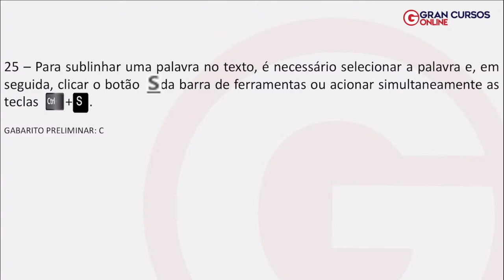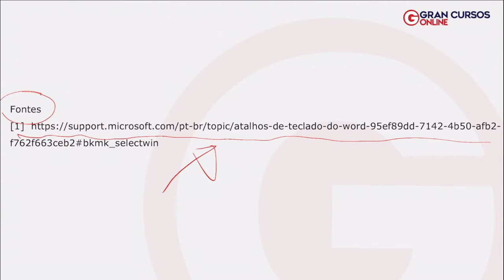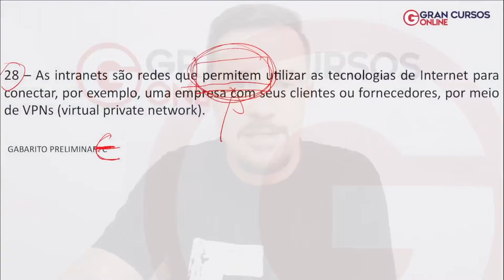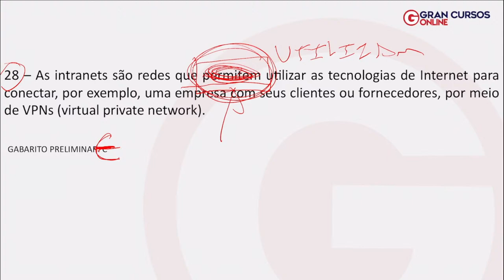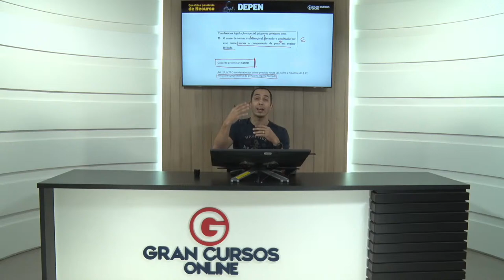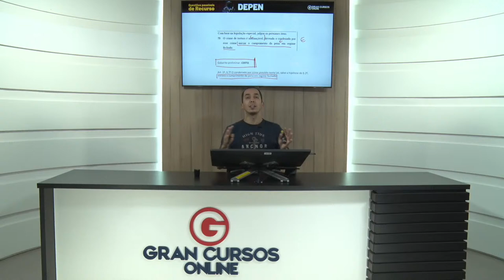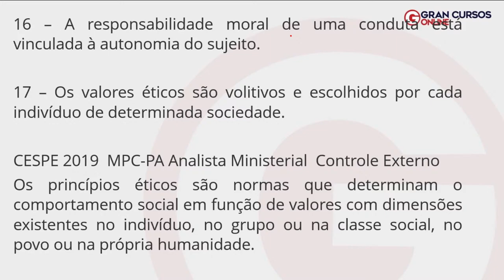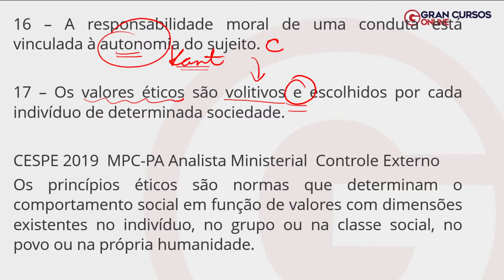Concurso DEPEN - Questões passíveis de Recurso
Início: 00:36